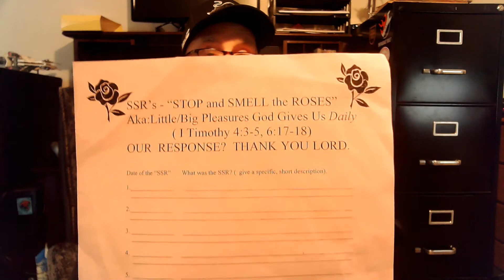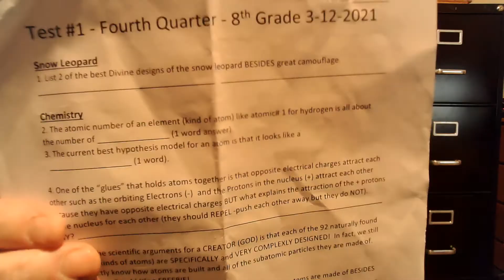Mr. C 8th Grade Science - Spring '21 3-29-21 - Lecture 52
Supplemental Lecture Video #1: Feeding Lessons for Newborn Gray Whales |